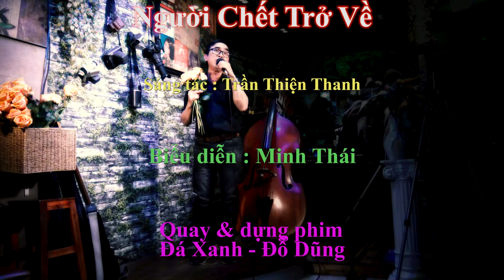Minh Thái - Người Chết Trở Về - sáng tác : Trần Thiện Thanh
Thân mời quý khách thưởng thức ca khúc "Người Chết Trở Về", sáng tác của nhạc sĩ Trần Thiện Thanh do anh Minh Thái trình bày tại Nhạc quán Đá Xanh.